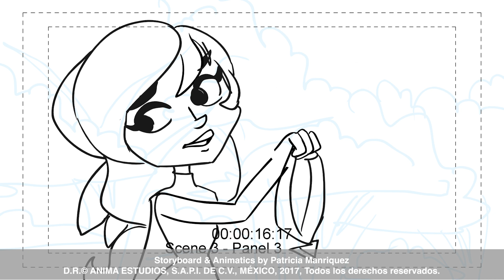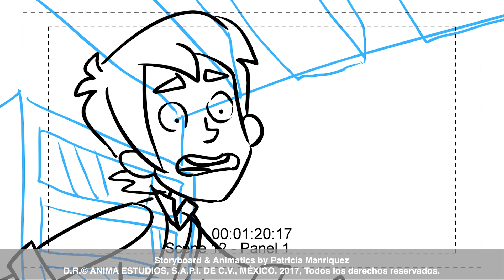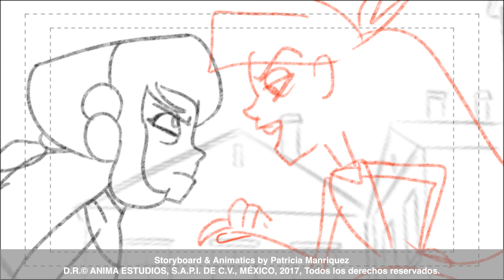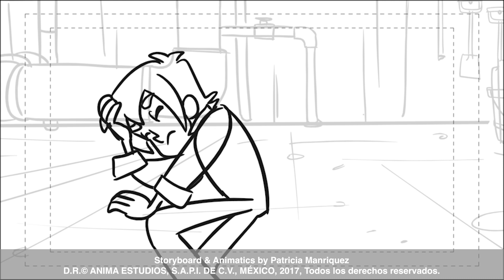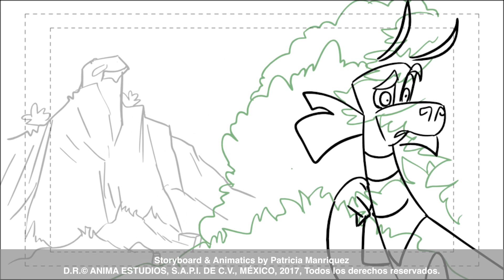Legend Quest (2017) - Storyboard/Animatics Reel by Patricia Manriquez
Legend Quest (2017) is a Mexican animated fantasy comedy-horror television series created for Netflix produced by Ánima Estudios. It was Netflix's first original animated series produced in Latin America.

I had the chance to work for it as a storyboard artist back in 2016. These clips are still mostly 100% work only by myself (except some backgrounds) and are not be be reflecive of the "final animatic scenes" used by the team,  which required more polishing by the directors and editors.